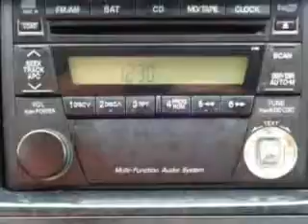2005 Mazda Tribute Grayson Hyundai Knoxville, TN 37923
Mazda Tribute You will love this Platinum Metallic Mazda Tribute SUV, equipped with a 6 Cylinder engine and an automatic transmission.

Grayson Hyundai
8729 Kingston Pike
Knoxville, Tennessee 37923